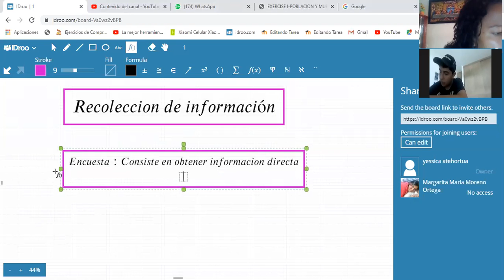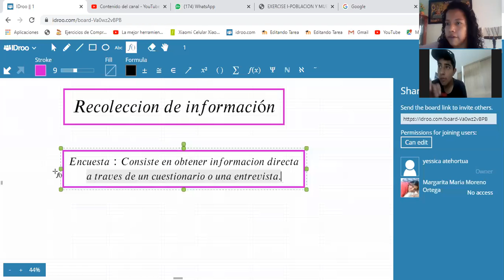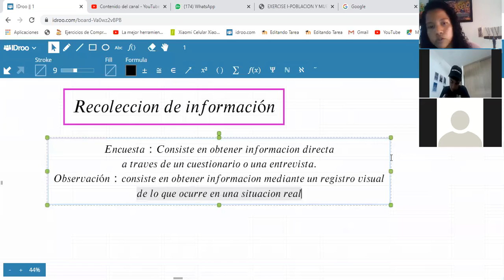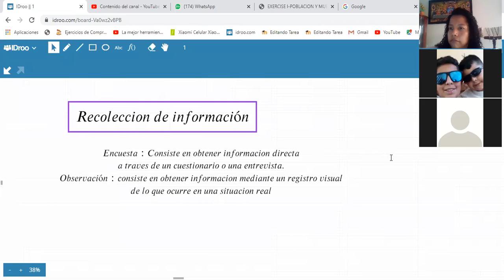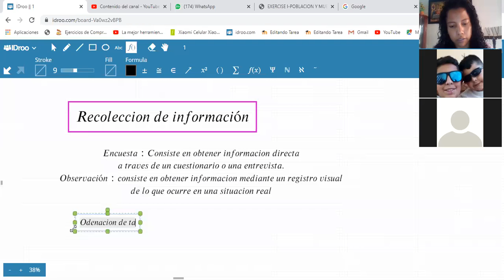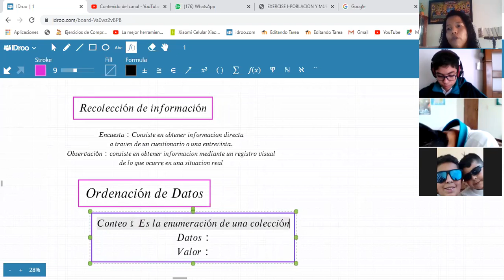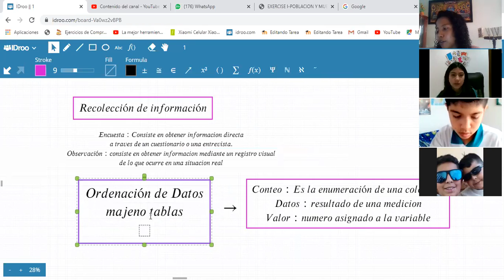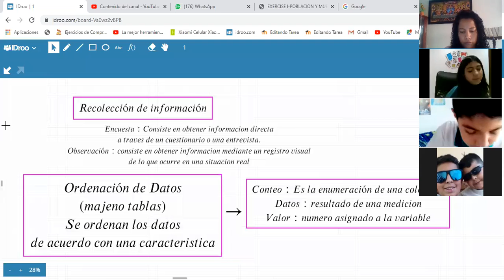ESTADISTICA-OCTAVO-RECOLECCION DE DATOS(15/02)